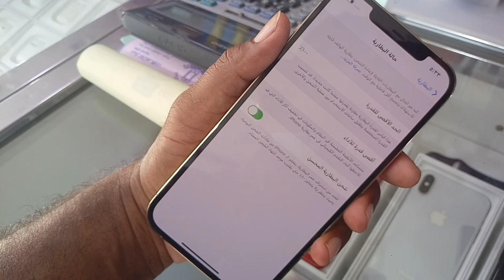iPhone 12pro Max Gold 512GB Review and price, Used iPhone 12pro max price in Saudi Arabia,